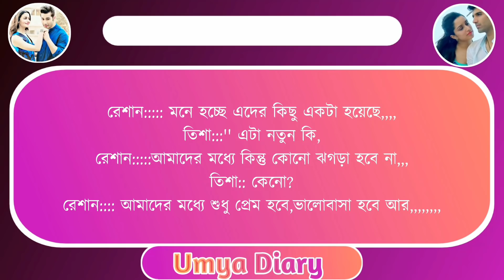ঠিক যেনো love story// Part-25// A sweet love story// Ft- Samim//Shonalika